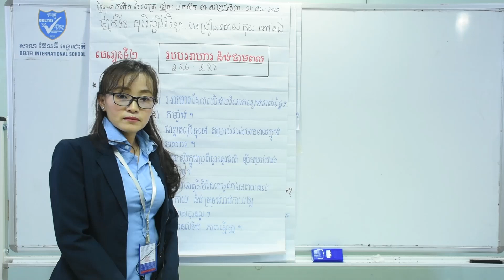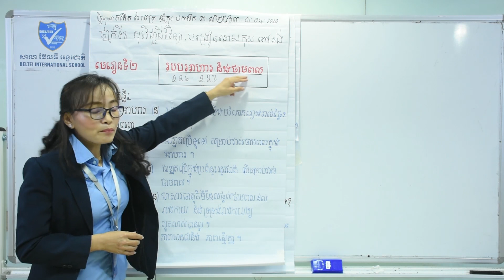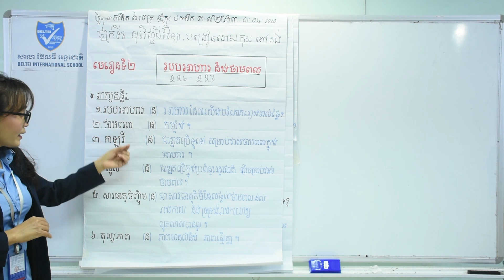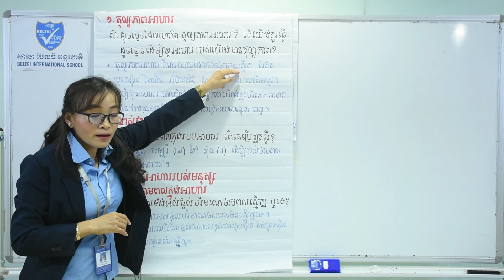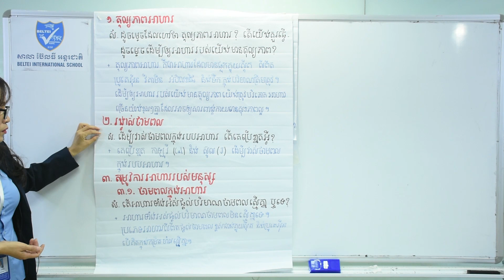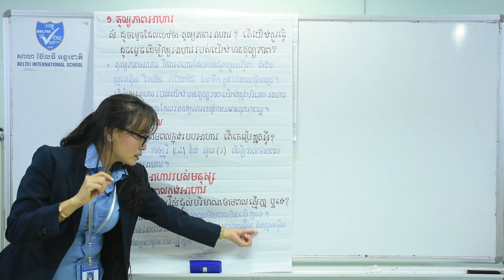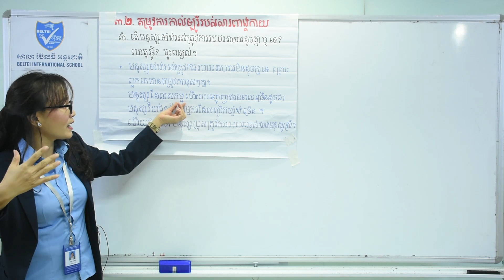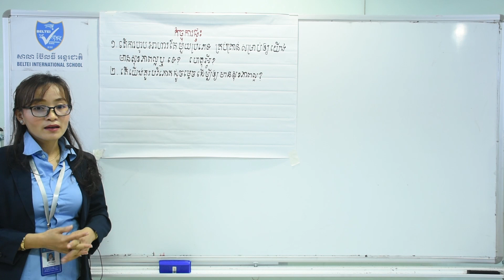03. G8 - ជីវវិទ្យា - មេរៀនទី២ របបអាហារ និងថាមពល (BELTEI)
ថ្នាក់ទី៨
មុខវិជ្ជា:  ជីវវិទ្យា
មេរៀនទី២ របបអាហារ និងថាមពល